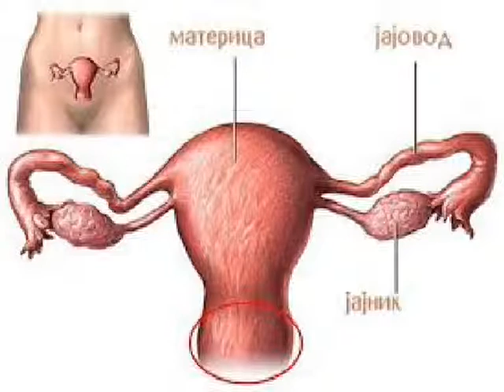TV JASENICA- PREVENCIJA KARCINOMA GRLICA MATERICE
Preventivni pregledi.